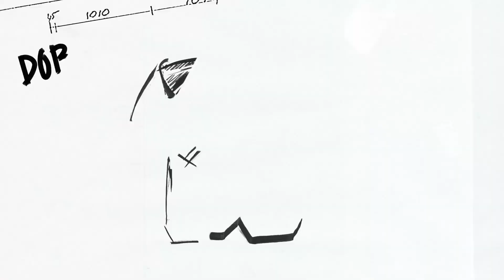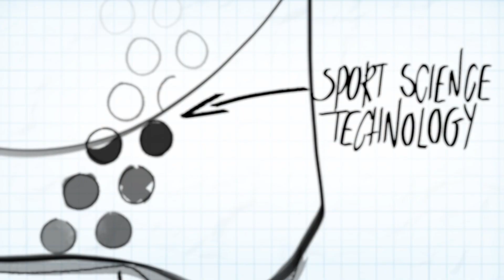201 M-80kg R-32 RAFALOVICH Nikita UZB 🔵 vs 🔴 TAGHIZADE Aykhan AZE I Rome 2022 World Taekwondo GP